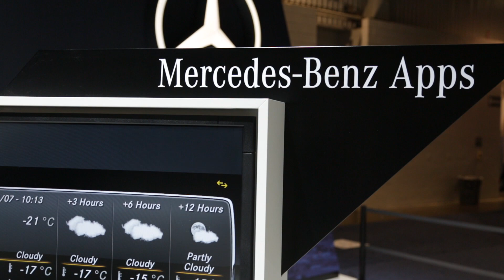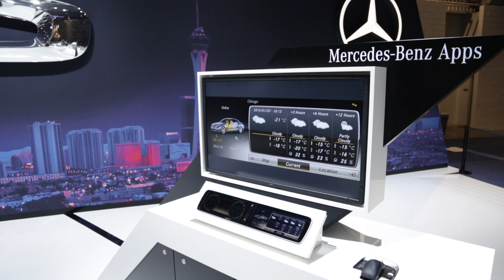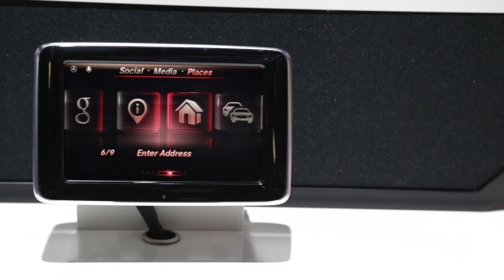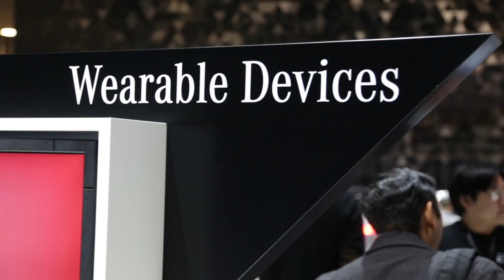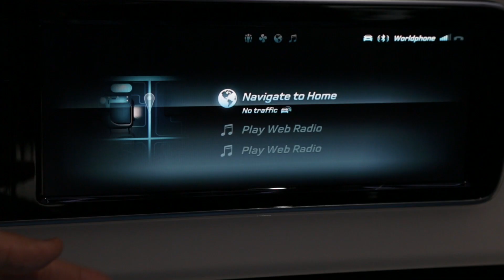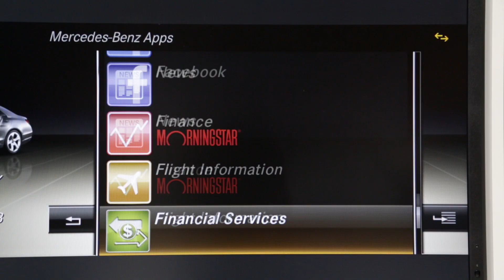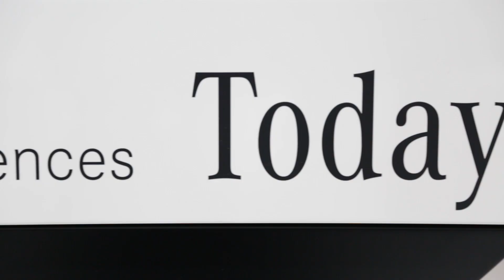Mercedes-Benz Innovation at 2014 Consumer Electronics Show CES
Just as we have with every great technological leap forward, we're engineering the most intelligently connected vehicles the auto industry has ever seen. From interface design to lightweight apps to wearable devices, you'll soon be able to interact with your car like never before. Here's a preview from the floor of the 2014 Consumer Electronics Show.